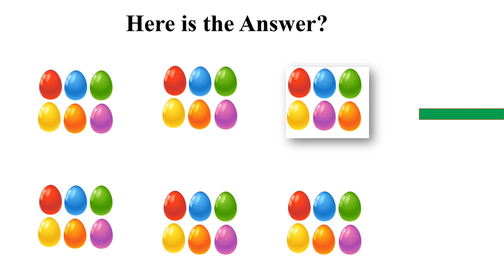Fun Activity 17 | kids puzzle | find the odd one out | test your IQ | spot the difference